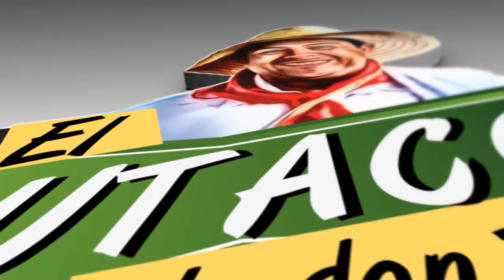Don Tamalio Achiras con el Investigador Científico Dagoberto Páramo Morales